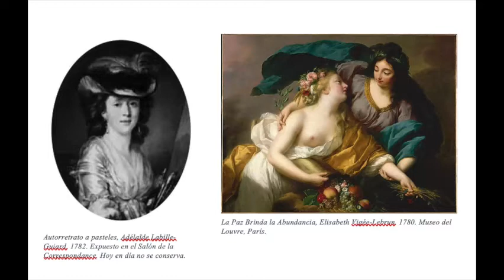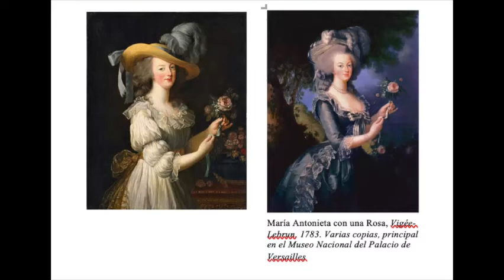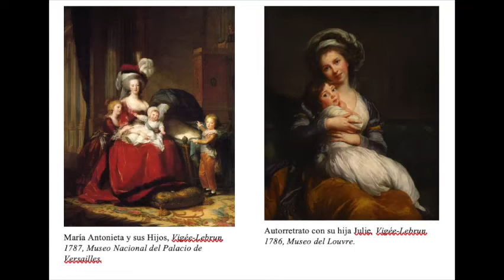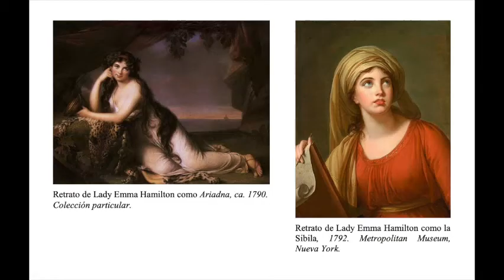Élisabeth Vigée-Lebrun, por Lucía Zabala